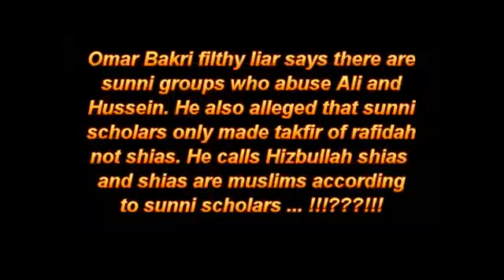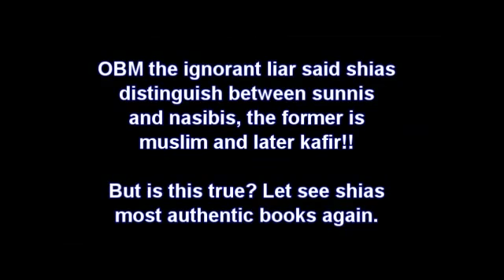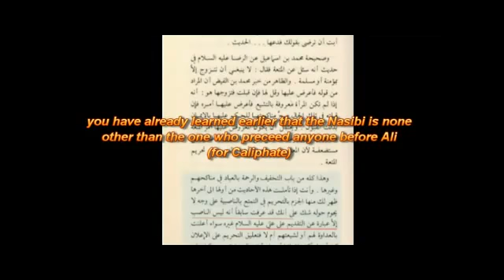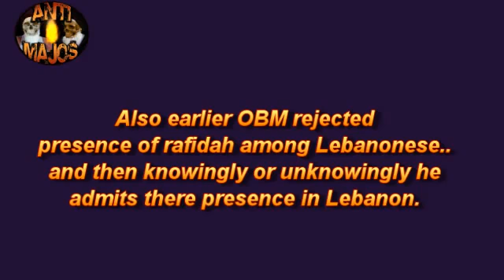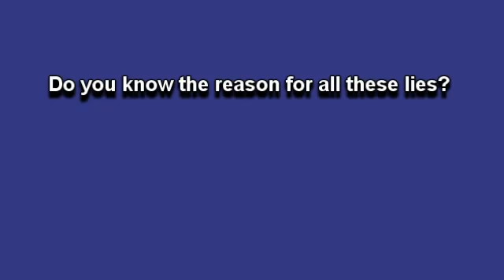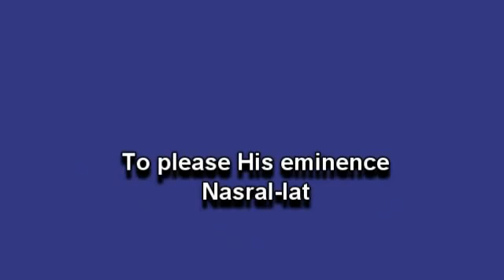Omar Bakri the liar with more lies against ahlul sunnah ( to please his shia masters )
Omar Bakri slanders ahlul sunnah to please his shia masters in lebanon with out proof to back what hes saying-when Omar Bakri went to jail in lebanon a few months ago - he begged the shias and nasrallah to bring him out like a dog- he shamed ahlul sunnah worldwide- he has no proof to back up what hes saying - ahlul sunnah will never insult ali (r) or ahlulbayt- to defend the sahaba - this man is filthy liar who only wants fame and power - beware of him my brother - he is on the path of shaytan- stand firm on the quran and sunnah- and nobody can shake you- this dude is a fasiq who wants to spread fitna Sheikh Omar Bakri Muhammad - shayk Omar Bakri Muhammad - Sheikh Omar Bakri Mohammed-Shaykh Omar Bakri Mohammed